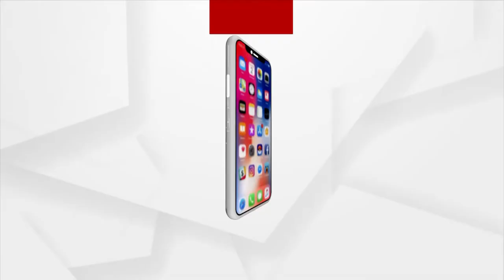ଶୁଣନ୍ତୁ ୧୧ ବର୍ଷ ବାଳକ ମୁହଁରୁ ସଂସ୍କୃତ ଶ୍ଳୋକ ।